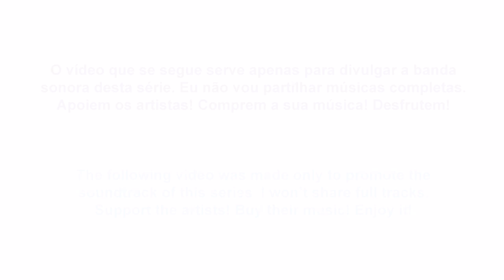Paulo & Miguel: Backgroung Music (1/4)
P&M: Os Temas Instrumentais

EN: Paulo Furtado & Miguel Macieira are the sweetest couple from Portuguese TV. These two private jets pilots (Pedro Carvalho & Duarte Gomes) have been best friends forever. Miguel is a womanizer, unable to open up emotionally, no matter how interesting the women he finds on his way are. Meanwhile, Paulo lives in the closet and can't commit either, to the men he has sex with. And that's because Paulo is secretly in love with Miguel. Their two families were already united by business (Shopping Place Group) but now they'll be together also by the love of these two men. Watch their adventures, while they overcome their emotional barriers and face the world with Love!